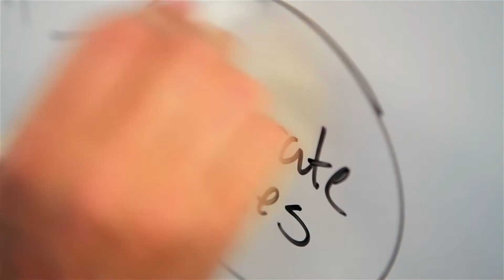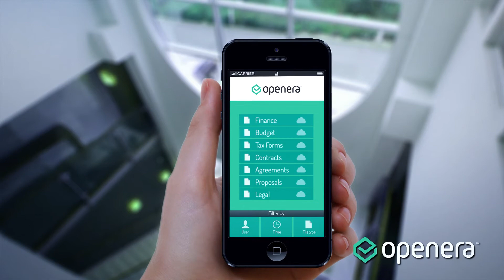Openera | Automated Cloud Content Management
The easiest way to get all your files and attachments stored where they belong. Simple, intuitive and automatic. It doesn't matter if your company wants files stored in SharePoint, Box, Salesforce or somewhere else, Openera will make it happen.

Employees need tools that make them more productive. Companies need to mitigate risk and stay compliant. That's why we built Openera. We wanted to automate mundane tasks so people can be more productive, while giving companies the insight and control they needed over shadow IT.

We started with a tool that automatically saves email attachments to popular cloud storage services, and lets people search for important documents across all of their connected clouds. Our customers were quick to provide feedback -- they needed more intelligent filing capabilities, and enterprises needed the ability to apply corporate compliance policies to their most critical files.

Today, we're helping companies by monitoring email and cloud files for compliance risk and automatically tagging, classifying and filing documents in the cloud according to corporate policy. Employees get the tools they need. Companies stay compliant.